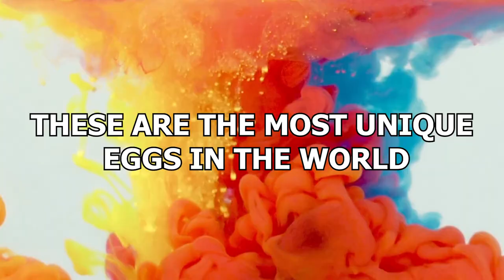15 Most Unique Eggs In The World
No, we’re not joking, we’ve actually made a video about unique eggs. Some are brown, some are white. Some are big, some are small. We all have a rough idea on what an egg is and what it looks like. Yet some defy our expectations and are far weirder than we ever might have thought. These are the most unique eggs in the world!